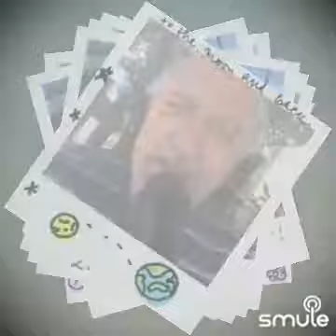UN GATO EN LA OSCURIDAD con Ale Vargas y su gato